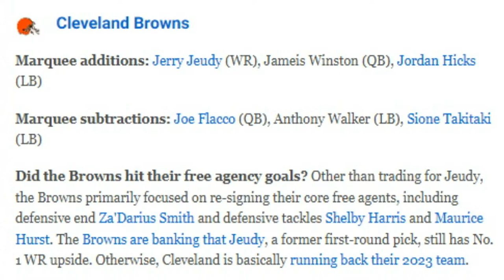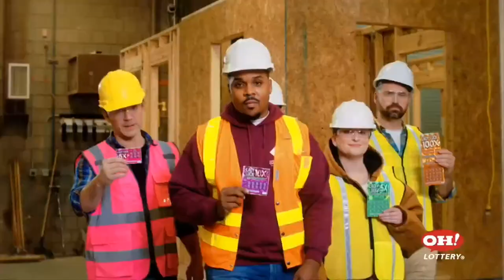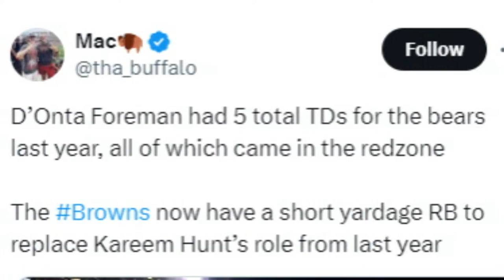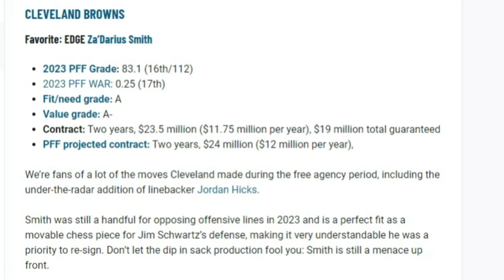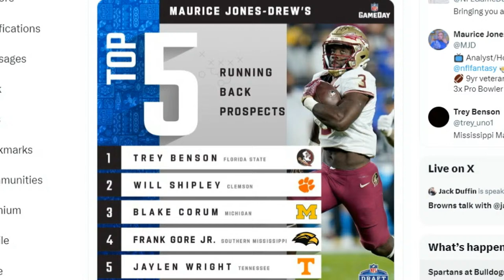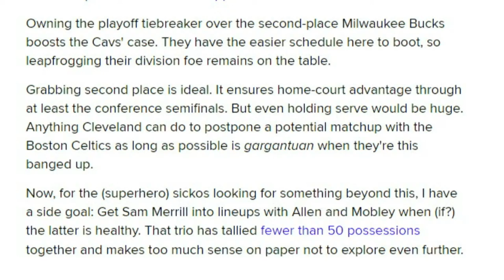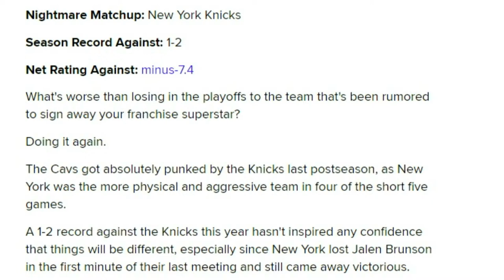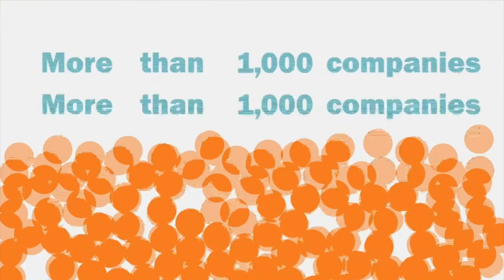Talking about how the Browns stack up vs. AFC, where the Cavs & Guards stand - Sports4CLE 3/21/24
On today's show, YouTube personality Quincy Carrier discusses what the Browns have done in free agency and where they stack among the AFC contenders

- Sam Amico of Hoopswire.com discusses where the Cavaliers stand entering their final 13 games of the regular season

- Paul Hoynes of Cleveland.com discusses the Guardians and what to expect a week out from the start of the regular season